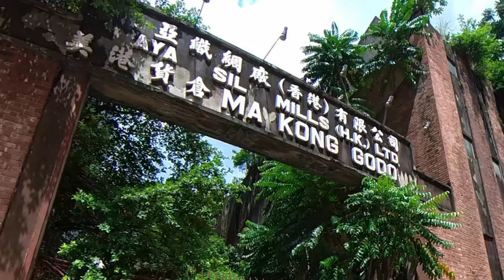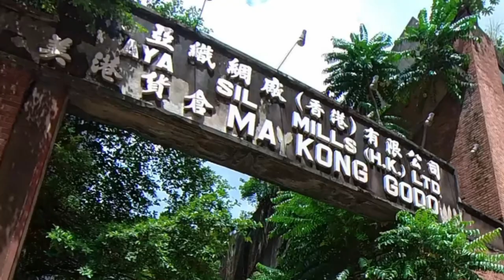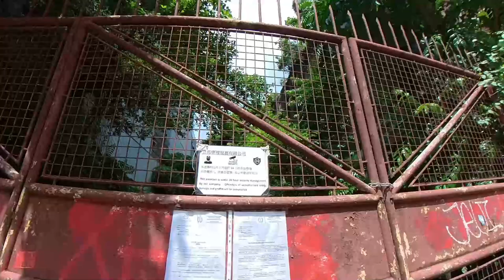【香港有錢人真多】荃灣鬧市荒廢47年「紅磚屋」- 美港貨倉｜空置47年貨倉｜市值達20億元 【廣東話｜中文字幕】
位於荃灣青山道的美港貨倉，是鄰近荃錦中心及愉景新城的矚目建築。紅磚牆的設計在鬧市中特別引人注目。這座貨倉已經建成將近六十年，但在運作十三年後，1977年創辦人蔡聲白辭世，便一直閒置至今，目前已長滿雜草。直至2021年曾短暫開放，據信是業權持有人清理內部物品。到2022年底，美亞織綢廠被申請清盤，並在隔年委任清盤人處理相關事務。

美港貨倉原由美亞織綢廠所有，共設有兩座建築物。其中，樓高三層的「紅磚屋」美港貨倉於1966年建成，佔地約10.1萬平方呎。另一座建築物為位於美環街的四層白色建築「美港二倉」，於1964年建成，總樓面約9.54萬平方呎。兩者總共約19.7萬平方呎，市值達20億元。

地址：荃灣青山公路 - 荃灣段364-372號